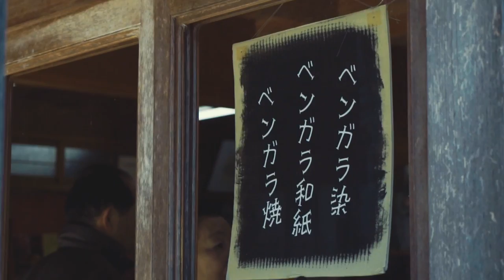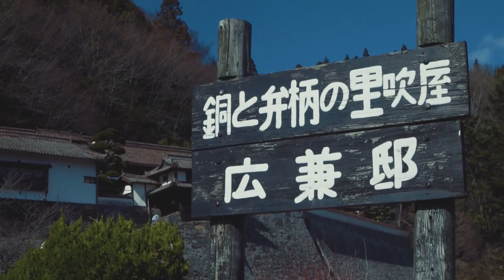【岡山県】「吹屋ふるさと村」と「夫婦岩」の風景【高梁市】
岡山県高梁市にある、
吹屋ふるさと村をぶらり周遊。

この日は
"ほとほとちょいもぐウォーク"
というイベントが開催されており、
とても人で賑わっていました。

レトロなボンネットバスに乗って、
広兼邸や吹屋の町並みを堪能。

鮮やかなベンガラで彩られた風景に、
心を掴まれました。

また旧道の帰りがけ、
夫婦岩という絶景スポットにも出会うことができました。